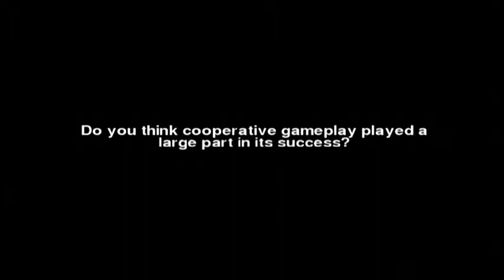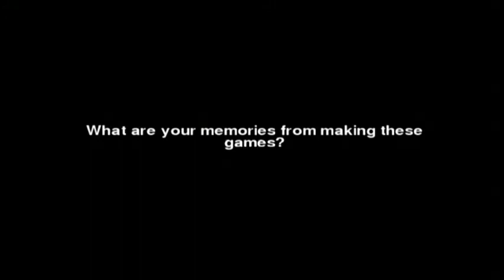Fukio Mitsuji Bubble Bobble Interview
From Taito Legends, Fukio Mitsuji talks about Bubble Bobble.